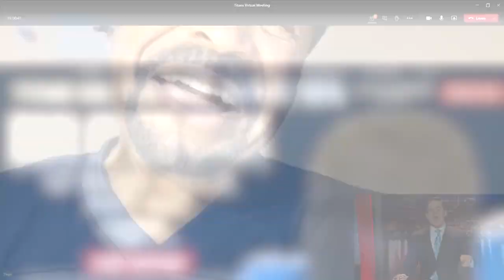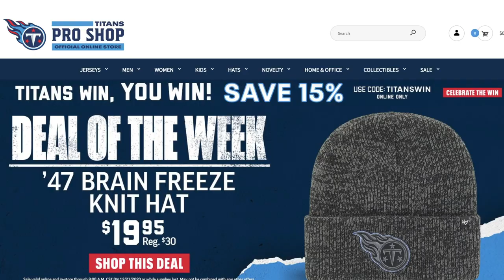Microsoft Teams Fan Mosaic Floyd Merrell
The Tennessee Titans surprised one die-hard fan with an invite to join the Microsoft Teams Fan Mosaic for our game against the Packers.